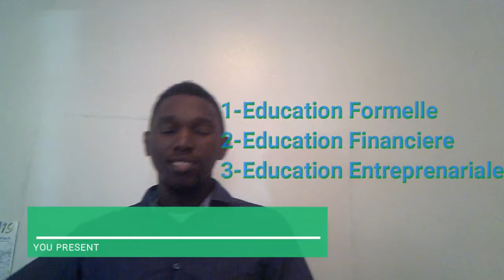LES TROIS TYPES D´EDUCATIONS QUE TU DOIS CONNAITRE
[ DESCRIPION ]

[VIDEO LINK]

Watch my most recent upload: [GET THIS LINK IN YOUR TUBE BUDDY ADMIN]